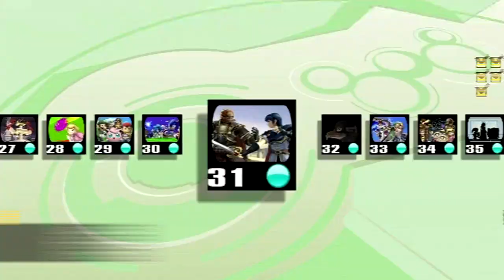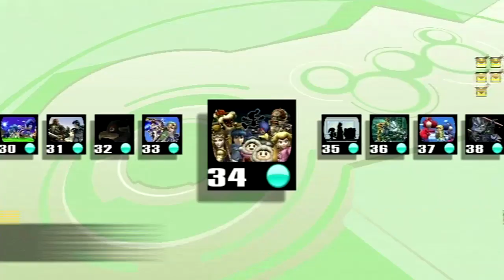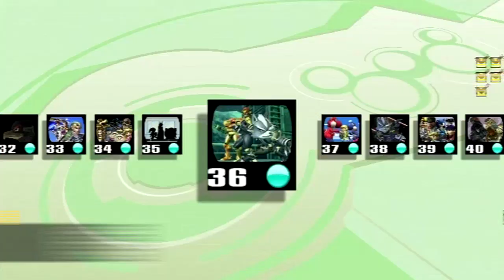Let's Play - Super Smash Bros. Series (Brawl) - Episode 33: [Event Mode Part 3!]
I hope you enjoyed this episode of the Super Smash Bros. Series!

NeonJP~